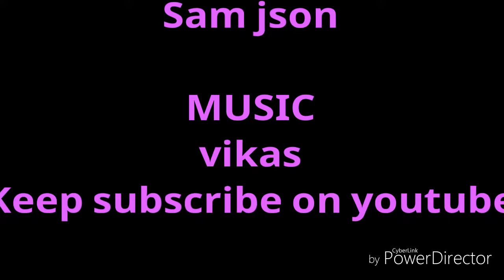backflip learn in 2 minute with bboy manish .kreative boy.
THE BACKFLIP IS A GIGANTIC GATEWAY...
A gigantic gateway to an entirely new level of tricking that is! In the beginning, it's a game of fear. Technique is absolutely crucial here if you desire any chance what-so-ever of completely executing this move (safely). Learn the technique, study it first - ask questions only after you've tried the move. You must understand it, and once you have excited yourself about the prospect of breaking through the gates and achieving an ass load of other cool tricks - go get a spotter and toss it.
A word on fear
Fear is a natural emotion, a survival instinct. It indicates that you should be alert. Fighting or forcing away fear creates a counter force that will make you tense and anxious. This will interfere with your chances of landing a back flip. You need to release or forget the fear, not fight it. Fighting fear will only fuck you up. You'll be ready when you're ready. My advice for overcoming fear of this move or any other move is to do three things. The first is to learn the technique of the move. Visualize yourself doing it with perfect, flawless technique. Feel it, and understand it COMPLETELY! Next is to rationalize it. What is the worst thing that can happen? How could this bad thing happen? Why am I scared? You'll realize the worst that could happen is a small crash. You're scared of pain, and pain is irreverent. It will correct you so you won't make the same mistake again. Having a spotter will minimize the chances of experiencing a painful crash to a great extent. The last is to have fun. If you're having to force the learning process of the move you won't get it. When I was learning it the first few crashes weren't too fun. Then I let go of the desire to land the move and just started focusing on what is important: The technique, the thrill, and the moment. I can't release your fear, you have to do it yourself. Stop being frustrated and focus on fun.